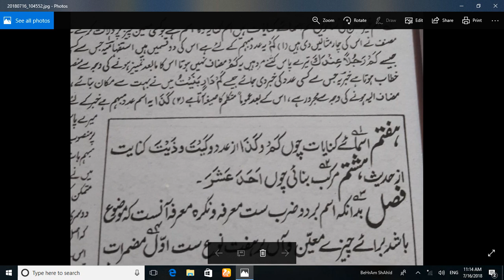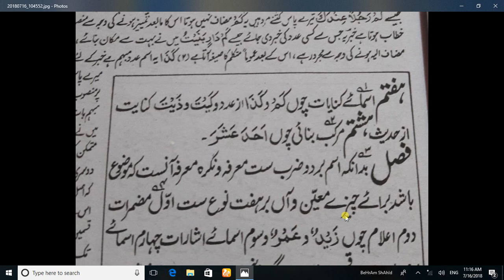نحومیر سبق نمبر 5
Asbaaq E Dars E Nizami By Allama ٘Mufti Muhammad Behram Qadri
اسباق درس نظامی
مدرس / لیکچرار
حضرت علامہ مولانا  مفتی حافظ محمد بہرام قادری صاحب
ناظم اعلی : الغوثیہ اسلامک سنٹر (رجسٹرڈ)
لیکچرا: جامعہ غوثیہ گلبرگ لاہور
پرنسپل: ایجوکیشنز لائٹ اکیڈمی